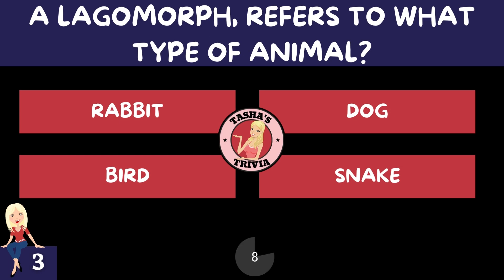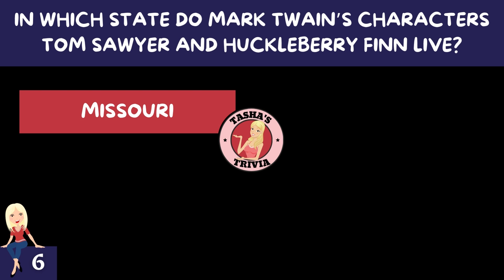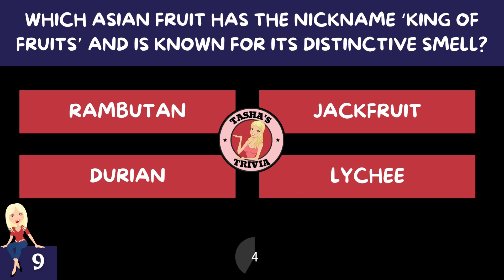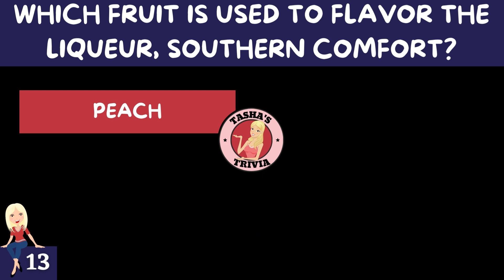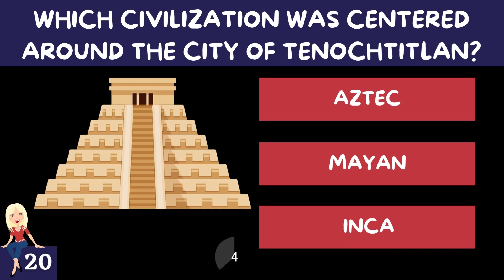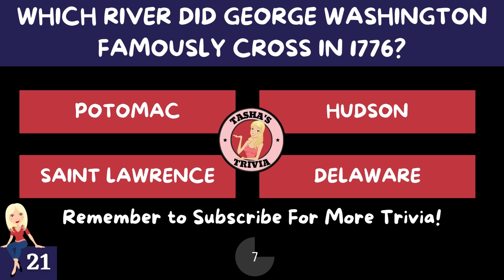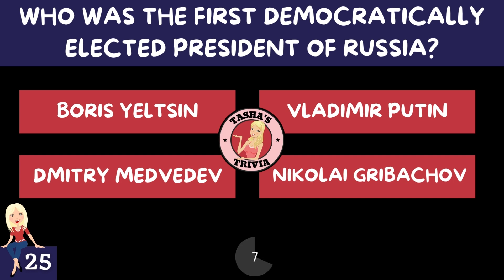GENERAL KNOWLEDGE TRIVIA QUIZ #7 25 General Knowledge Trivia Questions and Answers